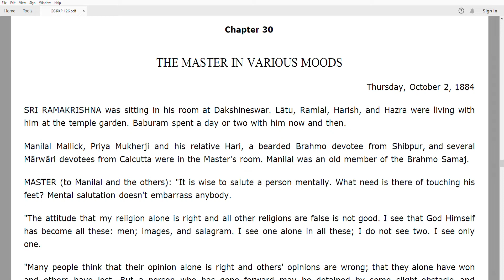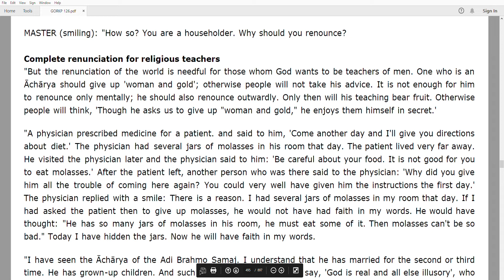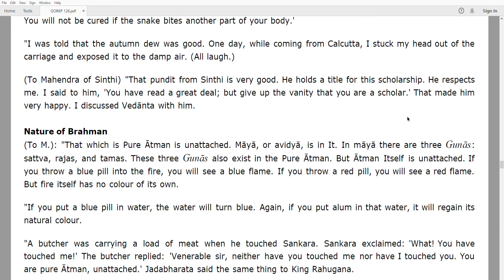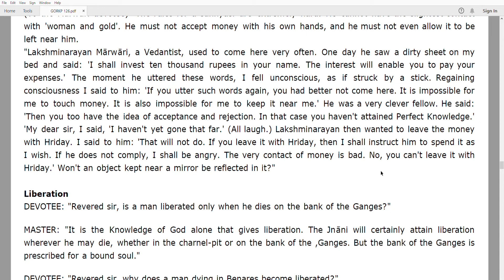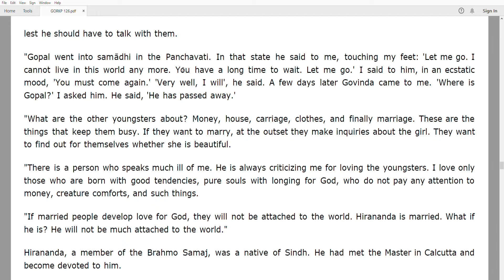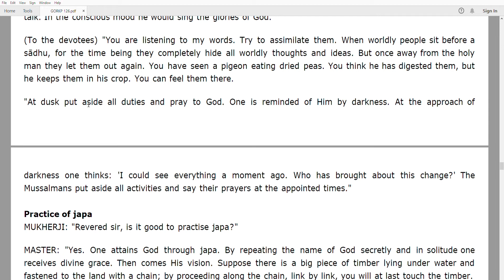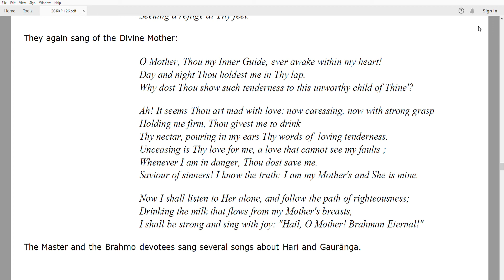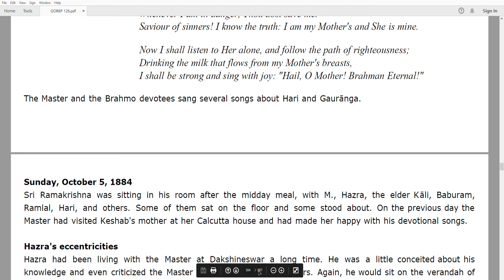Gospel Of Sri Ramakrishna Paramahamsa: A Revered Book For Devotees Aspiring For Liberation Part 32